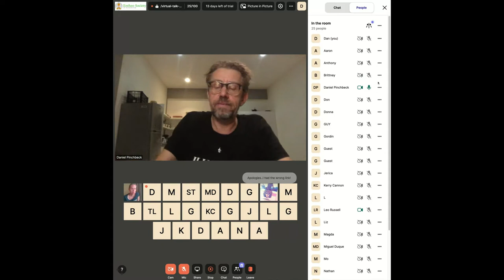Daniel Pinchbeck Video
Seattle Psychedelic Society and Entheo Society hosted Daniel Pinchbeck to discuss technocracy, the perspective of the wide-array of fantastic questions he asked in recent article, and how to bridge differences when people have such wide varying views in society. Where is society going?